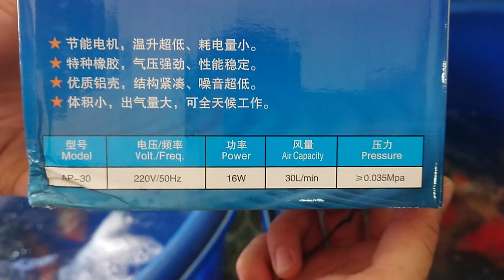Máy sủi oxy mạnh giá rẻ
Máy sủi oxy mạnh giá rẻ Resun AP30
Giá 500k/ cái. Có tặng kèm dây và 6 cục sủi
Địa chỉ 60 Đặng Văn Bi, Thủ Đức, HCM
Lân 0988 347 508 ship toàn quốc